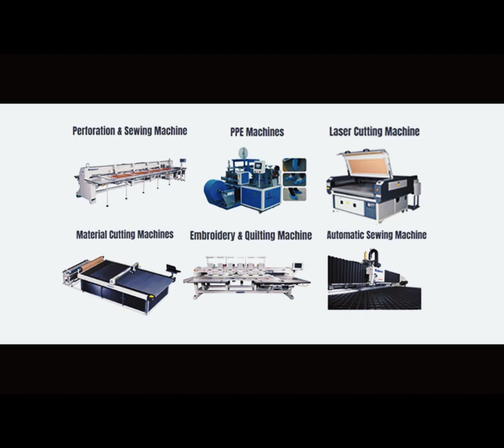GetonAgain Máquina de Corte Universal de Alta Velocidad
► Para más información, pòngase en contacto con:
Antonio Sicong Gong
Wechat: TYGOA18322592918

1. Único en el mundo, compatible con máquinas de acolchar multiagujas de todas las marcas. El corte del ciclo se sincroniza con la máquina de acolchar.
2. Función de contador de corte. Posicionamiento láser automático, tanto a larga distancia como a corta.
3. Corte automático o manual seleccionable. 4. Componentes de control eléctrico estándar de seguridad de la UE. Sistema de protección de seguridad estándar de la UE.
4. Afilado automático de la cuchilla durante el corte de bordes y el corte transversal. Los sensores calibrados por láser son más precisos.
5. Ajuste de la posición de longitud, automático, rápido y preciso. El transportador y la mesa se pueden ajustar hacia arriba y hacia abajo, para aumentar el radio de laminación.